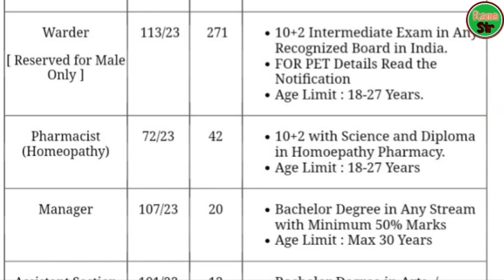Special Teacher Vacancy | New Teacher Recruitment | स्पेशल टीचर | नई शिक्षक भर्ती | Various Post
Delhi Subordinate Service Selection Board (DSSSB)Delhi DSSSB Special Teacher / Warden and Various Post Recruitment 2023DSSSB Advt No. : 03/2023 Short Details of Notification DatesApplication Begin : 21/11/2023Last Date for Apply Online : 20/12/2023Last Date Pay Exam Fee : 20/12/2023Exam Date : As per Schedule   Admit Card Available : Notified Soon Application FeeGeneral / OBC / EWS : 100/-SC / ST / PH : 0/-All Category Female : 0/-Pay the Examination Fee Through Debit Card, Credit Card, Net Banking Fee Mode Only.DSSSB Various Post 03/2023 Notification 2023 : Age Limit as on 20/12/2023Minimum Age : 18 Years (Post Wise)Maximum Age : 37 Years (Post Wise) Age Relaxation Extra as per DSSSB Various Post Recruitment Advt No. 03/2023 Vacancy Rules.DSSSB Advt No. 03/2023 Recruitment 2023 :  Vacancy Details Total : 863 Post

Post Name

Post Code

Total Post

DSSSB Eligibility for Advt No. 03/2023 Various Post

91/23

22

Bachelor Degree with B.Ed Special OR B.Ed with 2 Year Diploma in Special Education OR PG Diploma in Special EducationCTET Class 6-8 Exam PassedAge Limit : Max 30 Years

Warder

[ Reserved for Male Only ]

 113/23

 271

10+2 Intermediate Exam in Any Recognized Board in India.FOR PET Details Read the NotificationAge Limit : 18-27 Years.

Pharmacist (Homeopathy)

72/23

42

10+2 with Science and Diploma in Homoepathy Pharmacy.Age Limit : 18-27 Years

Manager

107/23

20

Bachelor Degree in Any Stream with Minimum 50% MarksAge Limit : Max 30 Years

Assistant Section Officer ASO

101/23

13

Bachelor Degree in Arts  / Science / Commerce / AgricultureAge Limit : Max 30 Years

 Nurse Grade – A

 90/23

90

Class 10th  Matric with Diploma in General Nursing and Registered in Nurses CouncilAge Limit : 18-32 Years.

Computer Lab / IT Assistant

96/23

22

10+2 Intermediate with A Level Exam Passed8000 Key Depression Per HrAge Limit : Below 27 Years.

Sub Station Attendant (Grade II) [ Reserved for Male Only ]

 76/23

90

Class 10th with Science and ITI Certificate in electrician with 1 Year ExperienceMax Age : 27 Years

Laboratory Attendant

103/23

37

Class 10th Matric Exam Passed in Any Recognized Board in India.Age Limit : 18-27 Years

 Asstt. Electric Fitter

 77/23

 53

Diploma in Electrical Engineering with 1 Year Experience OR ITI Certificate in Electrical with 2 Year ExperienceAge Limit : 18-27 Years

 Assistant Superintendent

 111/23

 19

Bachelor Degree in Any Stream in Any Recognized University in India.FOR PET Details Read the NotificationAge Limit : 18-27 Years.

Matron

[ Reserved for Female Only ]

 112/23

 62

10+2 Intermediate Exam in Any Recognized Board in India.FOR PET Details Read the NotificationAge Limit : 18-27 Years.

Technical Assistant (Lab. Group – III) (CARDIOLOGY / CTS / NEUROLOGY / NEUROSURGERY / RESPIRATORY LAB / EEG / EMG / ERG / CCU / ICU / POW / CCI )

 73/23

15

B.SC and 3 Year Experience OR 10+2 and Diploma in MLT with 3 Year Experience OR 10+2 with Science and 5 Year Experience.Age Limit : 21-30 Years

Junior Radiotherapy Technician

74/23

2

10+2 with Science and 2 Year Certificate Course in Radiation Therapy Technology or Equivalent OR B.SC in Radiotherapy.Age Limit : 18-27 Years

 Technical Assistant Group IV in PCR Hepatitis

 75/23

 1

M.Sc in Microbiology / BioTech / Biochem / Life Sciences with 1 Year Experience OR B.Sc in MLT / Bio Science with 3 Year Experience OR 10+2 Bio Sciences with MLT and 5 Year ExperienceAge Limit : 18-27 Years

Junior District Staff Officer / Junior Instructor (Home Guard) / Instructor Civil Defence

78/23

12

Class 10th with Training in Civil Instructor Course / Rescue Fire Fighting Course.Age Limit : 18-37 Years.

Draftsman

79/23

1

Class 10th with Diploma / Certificate in Draftsmanship CourseAge Limit : 20-32 Years.

Wireless / Radio Operators

80/23

1

Class 10th Matric with Second Class Certificate Competency as Wireless OperatorAge Limit : 18-32 Years

Scientific Assistant

81/23

1

Master Degree in Science in Any Recognized University in India.Age Limit : Max 30 Years

Senior Laboratory Assistant

82/23

3

Bachelor Degree in Science with 2 Year Laboratory Work ExperienceAge Limit : 18-27 Years.

83/23

7

Class 12th with Science Stream and 3 Year Experience OR Bachelor Degree in Science.Age Limit : 18-27 Years.

Preservation Supervisor

84/23

1

Bachelor Degree with Certificate Course in Care and Conservation of Books, Manuscripts and ArchivesAge Limit : 18-27 Years.

Assistant Microphotographist

85/23

1

Bachelor Degree in Science B.SC Physics with Certificate Course in ReprographyAge Limit : 18-27 Years.

Xerox Operator

86/23

1

10+2 Intermediate Exam Passed in Any Recognized Board in India.Age Limit : 18-27 Years.

Junior Librarian

87/23

1

10+2 Intermediate Passed with Diploma in Library and information ScienceAge Limit : 18-27 Years.